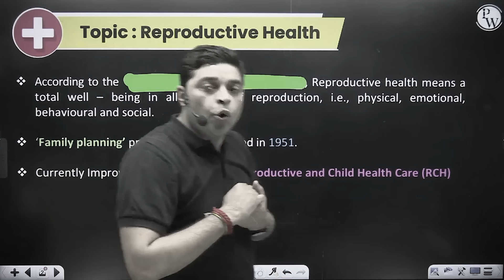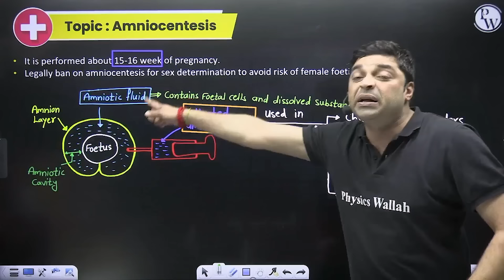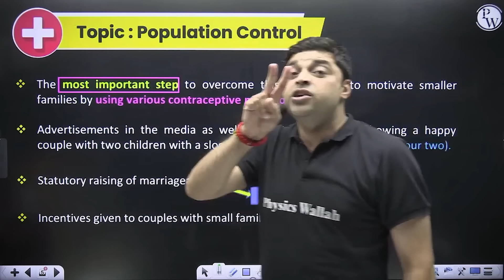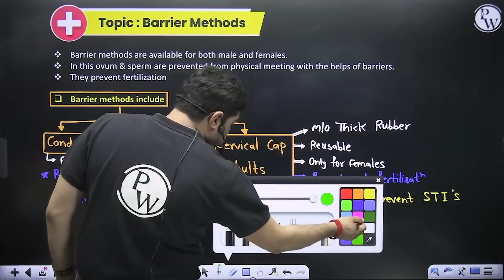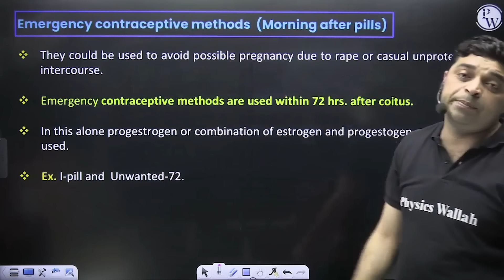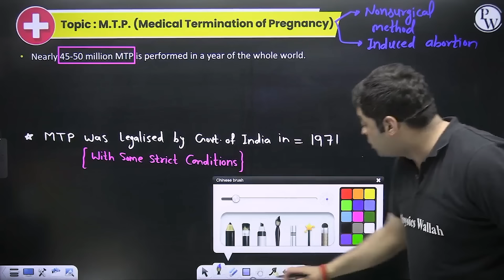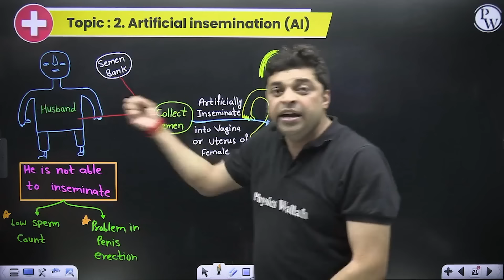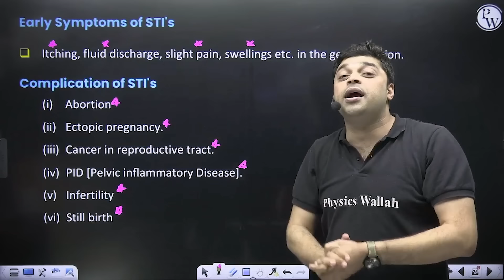REPRODUCTIVE HEALTH in 72 Minutes | Full Chapter Revision | Class 12th NEET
📚 Explore the intricate details of REPRODUCTIVE HEALTH in a comprehensive 72-minute revision session! 🚀 Tailored for Class 12th NEET, this session covers the entire chapter, ensuring a thorough understanding of reproductive biology. 🌐💡 Let's delve into the complexities of reproductive health together! 🧬

30-minute lectures will be provided in the Recorded Form on Competition Wallah YT Channel
𝟔 𝐃𝐚𝐲𝐬 scheduled classes with one lecture per day
⏳ 𝐓𝐢𝐦𝐞𝐬𝐭𝐚𝐦𝐩𝐬
00:00 - Introduction
01:20 - Health definition: WHO
05:26 - Amniocentesis
11:42 - Reasons for population growth
17:18 - Population control
21:13 - Contraceptive methods
23:58 - Natural methods
29:48 - Barrier methods
33:33 - Hormonal methods
37:28 - Saheli
39:54 - Emergency contraceptive
43:46 - IUDs
47:44 - Surgical methods
50:12 - MTP
55:30 - Infertility
57:03 - Test tube baby programme
1:00:11 - Artificial insemination
1:03:43 -ICSI
1:05:40 - GIFT
1:08:00 - STIs
1:12:35 - Thankyou bachhon